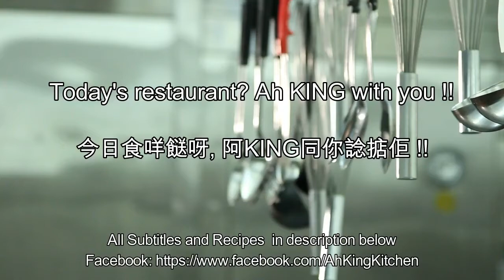如何煮: 西炒飯 HOW TO COOK: Western Fried Rice - 酸甜飯! Sweet and sour rice!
HOW TO COOK:  Western Fried Rice 如何煮: 西炒飯  - 酸甜飯! Sweet and sour rice!

西炒飯Western Fried Rice
這個炒飯帶甜和酸, 小孩子很喜歡吃This fried rice is sweet and sour, children like it very much
材料有腸仔, 火腿, 雞蛋, 蕃茄, 洋蔥, 雜菜一包, 番茄醬, 白飯Ingredients include sausages, ham, eggs, tomatoes, onions, a package of mixed vegetables, ketchup, cooked rice
首先就是要把所有材料切成細粒The first is to cut all the ingredients into grains
用少許油, 把香腸粒炒熟Cook the sausage grains with a little oil
加一匙羹糖, 炒出來的香腸會比較香脆Add a spoonful of sugar, the fried sausage will be crispy
 加少許豉油, 中和甜味Add a little light soy sauce to neutralize the sweetness
加入火腿粒Add ham grains
加入洋蔥粒Add onion grains
炒熟以後, 全部撈起After frying, pick up all
用兩隻雞蛋, 攪成蛋液Using two eggs, stir into the egg liquid
 用少許油With a little oil
先把蛋液煮至半熟Fry the egg liquid first
加入白飯Add rice
炒勻Stir-fry
如果喜歡, 可以多加蛋液If you like, you can add more egg liquid
加入雜菜(粟米粒, 紅蘿蔔粒, 青豆) 一起炒Add mixed vegetables (corn grains, carrot grains, green beans) and fry them together
加入 先前已經炒好的香腸粒, 火腿粒, 和洋蔥粒Add previously fried sausage, ham, and onion
慢慢炒勻Stir-fry slowly
再加入番茄粒, 以加強酸甜味Then add tomatoes to strengthen the sweet and sour taste
最後加入兩匙羹番茄醬(多少隨意) Finally add two spoons of tomato sauce (as many as you like)
這個飯很容易煮,  小孩子一定喜歡This rice is easy to cook, and kids will love it
酸甜飯! Sweet and sour rice!